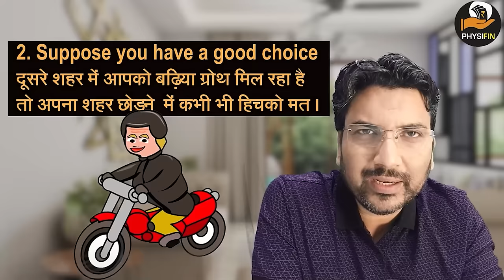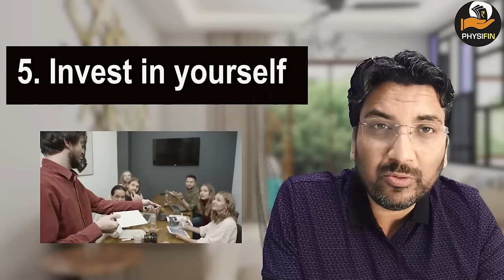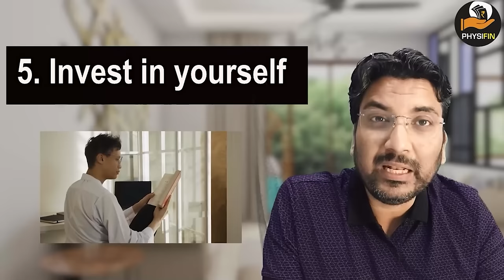5 Methods to Accelerate your career like a Sky Rocket I career & salary growth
00:00 Introduction
01:00 Practical Points
02:00 Point 1 (Switching)
03:52 Point 2 (leave the place for the growth)
05:55 Point 3 (Switching your job)
07:55 Point 4 (Expensive Articles)
09:35 Point 5 (Invest in Yourself)

Stock market
Share market
 Beginners
Share Market
finance youtube
gb finance YouTube channel
finance YouTubers